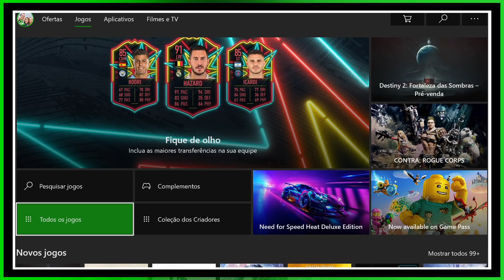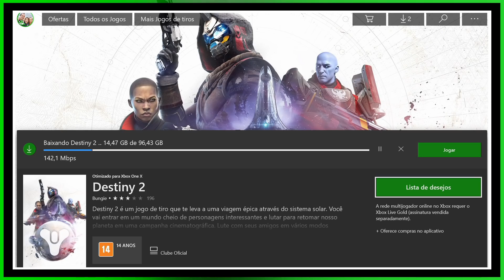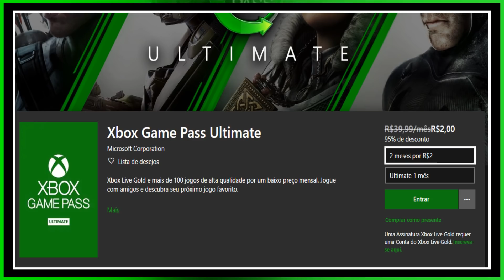Jogo INCRÍVEL já LIBERADO e GAME PASS ULTIMATE em OFERTA INSANA AGORA!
Já estava na hora! Demorou mas esse JOGÃO INCRÍVEL DEMAIS já está liberado pra você baixar e jogar de graça pra sempre no seu Xbox One! Tem também uma oferta insana para você que ainda não assinou o XBOX GAME PASS ULTIMATE! Agora você vai querer assinar na hora!